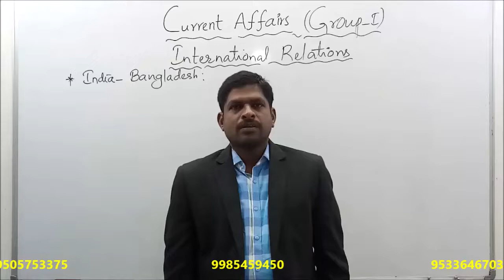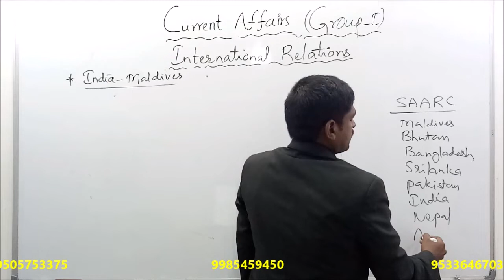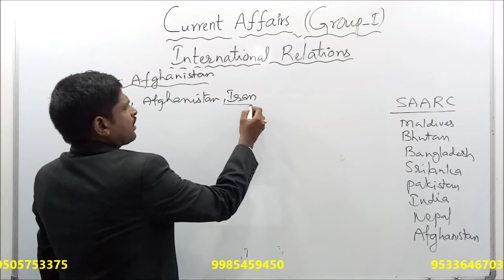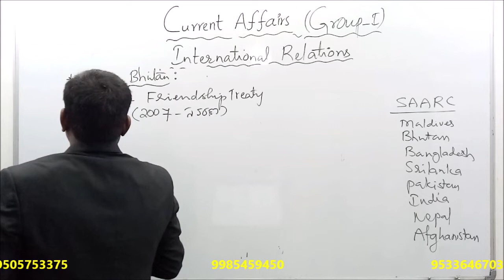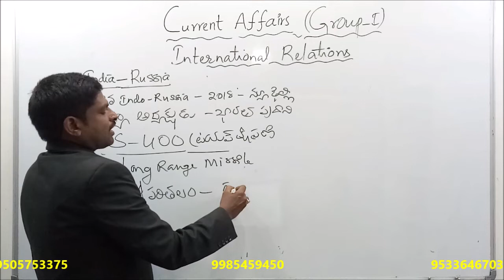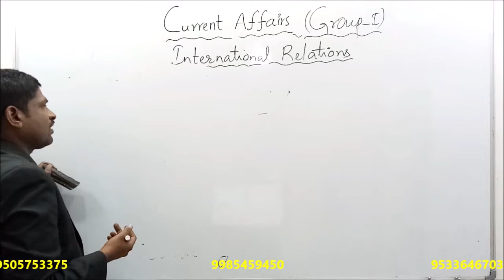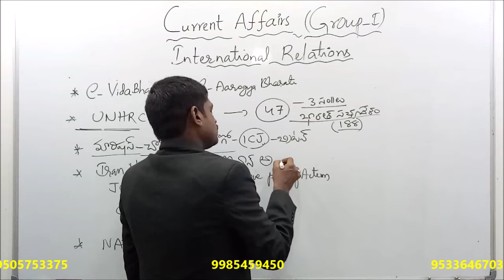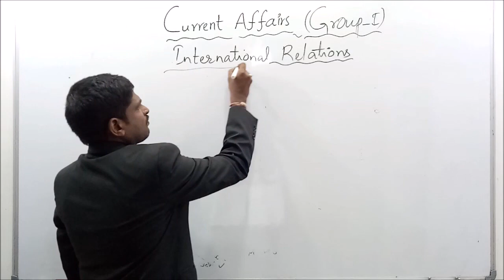CURRENT AFFAIRS ||INTERNATIONAL RELATIONS-PART-2